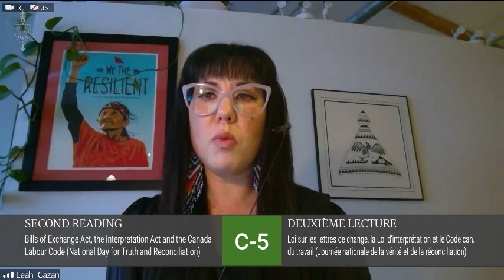Politicians Debate National Day For Truth & Reconciliation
Politicians Debate National Day For Truth & Reconciliation. I for one like the idea of the holiday but as my nature dictates I would give it a positive name like uhh All Americans Day or Original Peoples Day.  This has been on the books for a long time & I hear the media/Liberals complaining the Conservatives are talking about things other than the pandemic... Well as I stated I like the holiday but their argument of all hands on deck rings hollow after they make a "new" holiday only the Government & bankers will get off... This new world of everyone being recognized gives me a heinz 57 loads of ammo how my ancestors where downtrodden... For the origin of the word slave comes from one of those roots... But I hold no malice & neither should you... As Canadians all who live here are welcome at Safe Space Cafe...
Nicky Mephistopheles

Safe Space Cafe out of Niagara Falls & Ottawa Office coming soon!
 We report on Federal Politics in Canada, touch on Provincial Politics